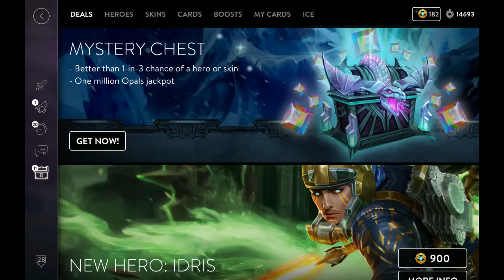Khmer Vainglory Gameplay Vol 37 | Funny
vainglory,
vainglory gameplay,
vainglory khmer,
vainglory funny,
vainlgory top 10,
best vainglory gameplay,
free vainglory,
moba,
moba games,
best moba,
free moba,
best moba games,
top moba games,
moba game list,
free moba,
moba online,
moba online game,
moba games online,
multiplayer online battle arena games,
game mba,